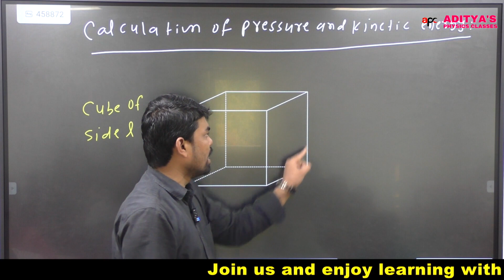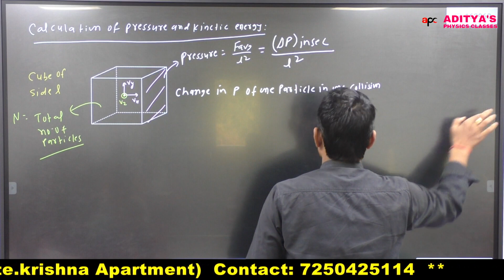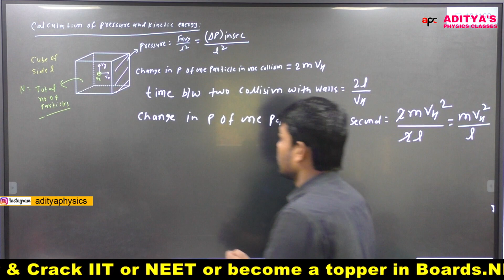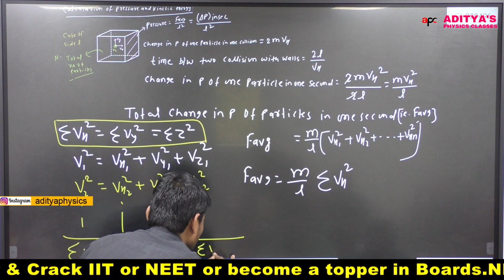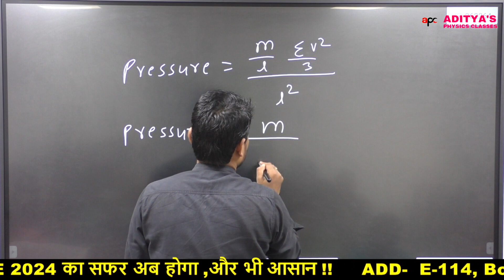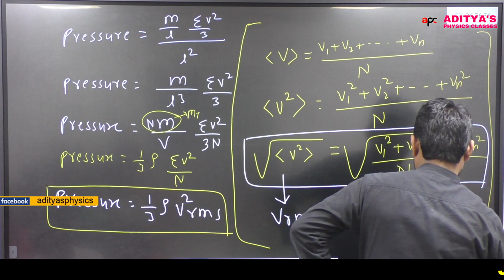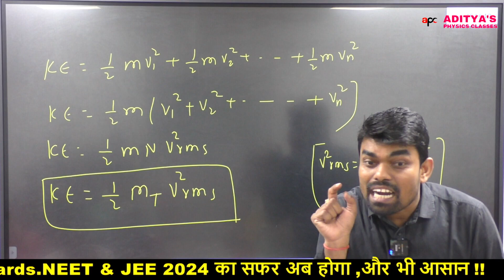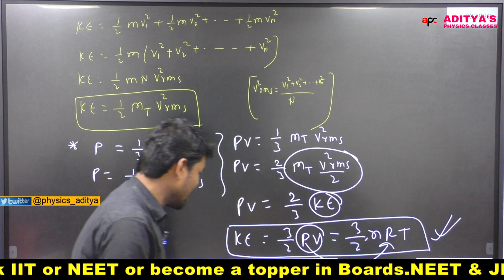11th ll Kinetic theory of gases ll Lec-2 llJEE/NEET ll Pressure & Kinetic energy of a gas#jee#neet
You can also suggest me the topic on which you want your next video.
For any kind of enquiry u can text in comment section.

Hey! Install Smart Education App by Aditya's Physics Classes